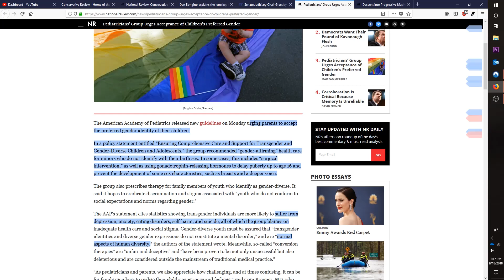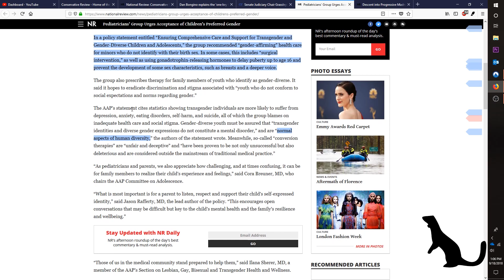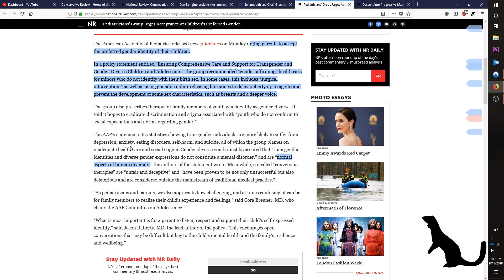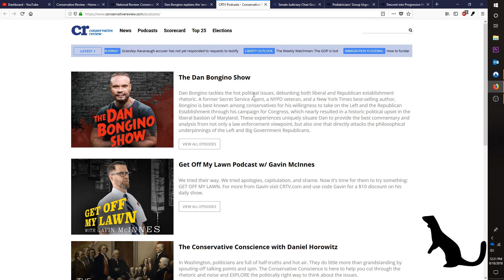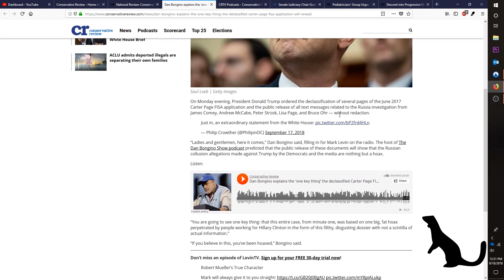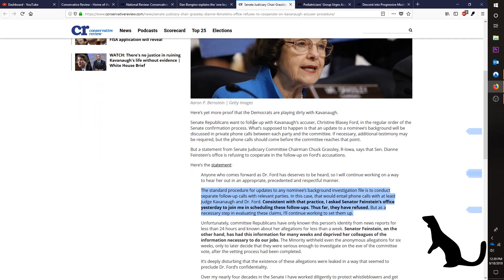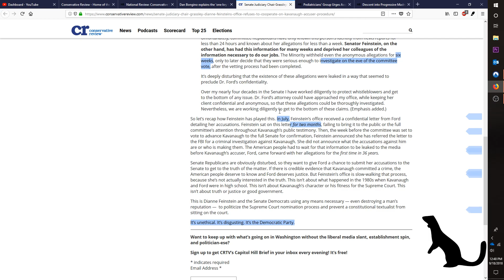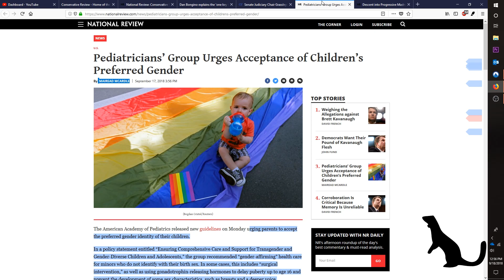Transforming Children | Declassified FISA Applications | Brett Kavanaugh | Deep State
I'm back after sabbatical. Today we take a look at transforming children standards, yes you read that right, FISA papers declassified by President Trump and Senator Franken Feinstein pulls her dirty little Democratic tricks.

I have two new videocasts coming soon. One called Project Blackfish where we explore and learn about the dark net and deep web, and one about real estate investing.